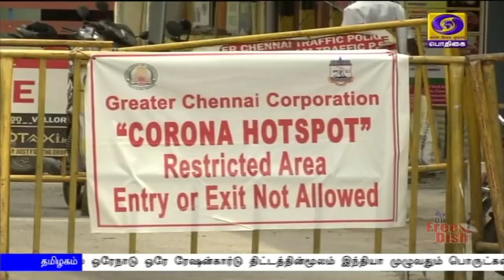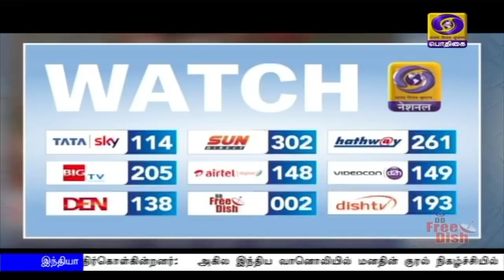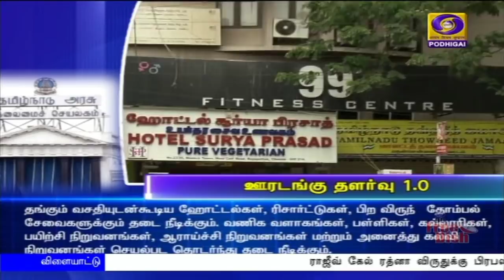பொதிகை மாலை 5.00 மணி செய்திகள் [31.05.2020]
1)  கொரோனாவுக்கு எதிரான போரை இந்திய மக்கள் மிகவும் வலுவுடன் எதிர்கொள்கின்றனர்:   அகில இந்திய வானொலியில் மனதின் குரல் நிகழ்ச்சியில் பிரதமர் நரேந்திர மோதி பேச்சு.

2) நாடு முழுவதும் கட்டுப்படுத்தப்பட்ட பகுதிகளில் பொது ஊரடங்கு ஜூன் முப்பதாம் தேதிவரை நீட்டிப்பு: பள்ளிகள், கல்லூரிகளை திறப்பது குறித்து மாநில அரசுகளுடன் ஆலோசனை நடத்திய பிறகே முடிவு - மத்திய அரசு அறிவிப்பு

3) தமிழகத்திலும் கட்டுப்படுத்தப்பட்ட பகுதிகளில் ஜூன் முப்பதாம் தேதிவரை ஊரடங்கு: சென்னை உள்ளிட்ட நான்கு மாவட்டங்கள் தவிர பிற இடங்களில்  ஐம்பது சதவீத பேருந்துகள் இயக்க அனுமதி.

4) சென்னையில் மெட்ரோ ரயில், மின்சார ரயில் சேவைகளுக்கான தடை நீடிக்கிறது - வாடகைக் கார்கள், ஆட்டோக்களை நிபந்தனைகளுடன் இயக்க அனுமதி.

5) இந்திய கிரிக்கெட் வீரர் ரோஹித் சர்மாவுக்கு ராஜீவ் கேல் ரத்னா விருது -  இந்திய கிரிக்கெட் கட்டுப்பாட்டு வாரியம் பரிந்துரை.